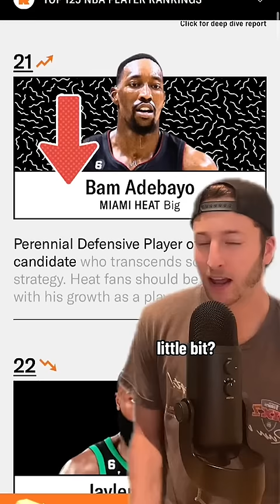The Ringer's Top 125 Players in the NBA!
reacting to @TheRingerNBA 's Top 125 players in the NBA. Here's who I think is too high and too low.